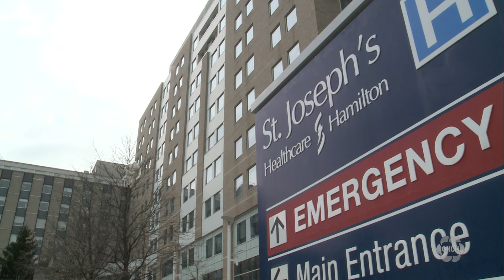Runners prepare for longer Around the Bay Road Race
We are just a week away from Hamilton’s Around the Bay Road Race takes place.

More than 8500 runners will hit up the course this year and for the first time, it will start and finish from Tim Horton’s Field.

The race has traditionally started and ended at First Ontario Centre, but because of renovations, this year the race will have a new home, Tim Horton’s Field in the east end.

“It’s our first year at Tim Horton’s Field, so we are a little nervous but at the same time excited, this is a brand new opportunity to add some fresh life into a race that’s 130 years old,” says Race director, Anna Lewis.